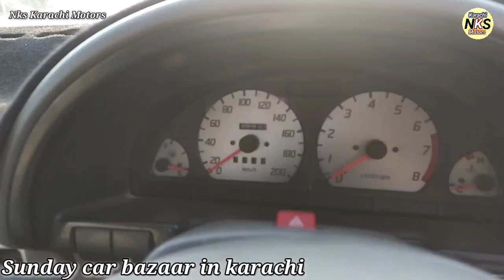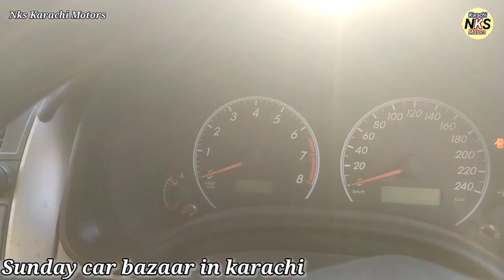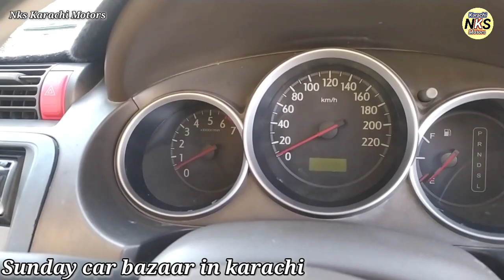Ashiya Ki Sub Se Bari Car Bazaar l Used Car Review Part 3 l Nks Karachi Motors l 14 Oct 2021 l